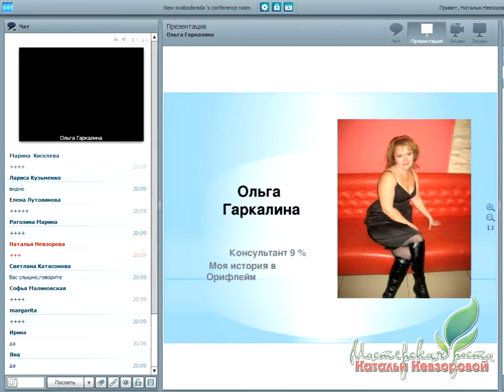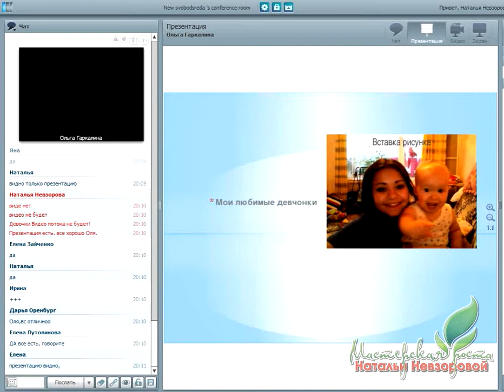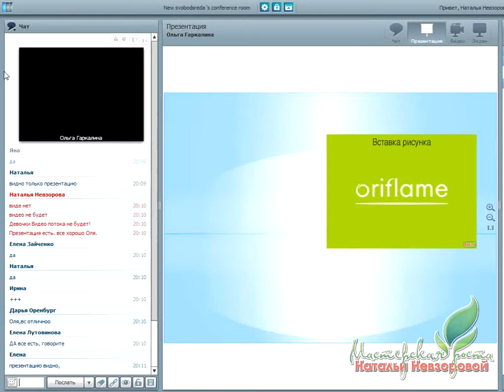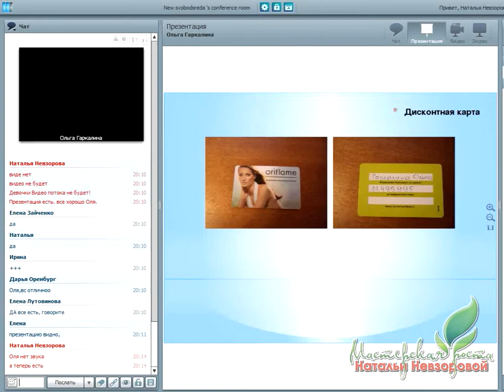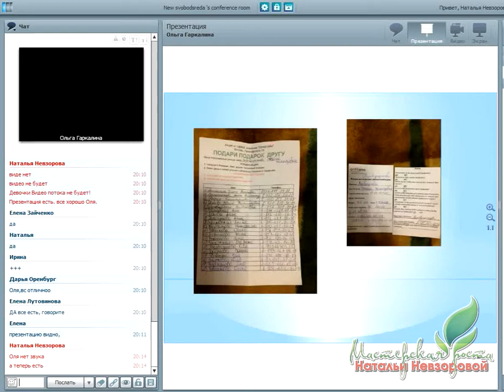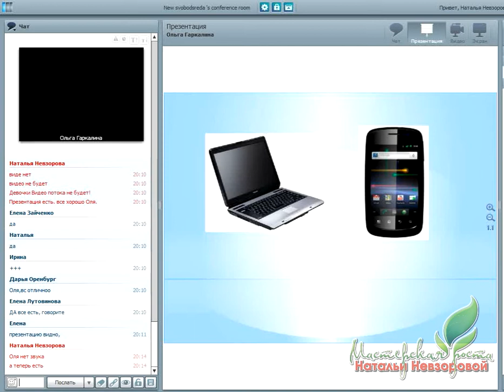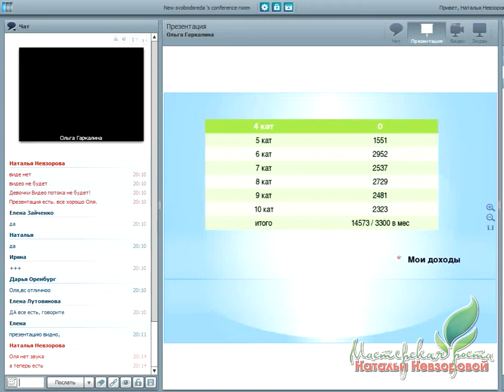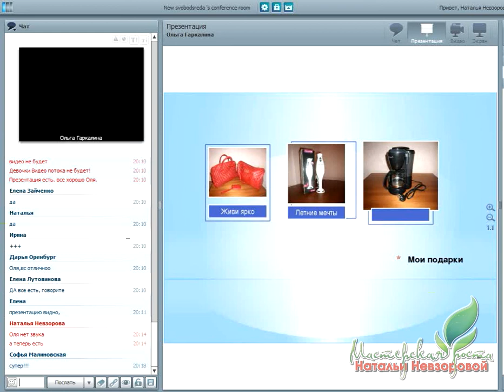Гаркалина Ольга участник проекта БК